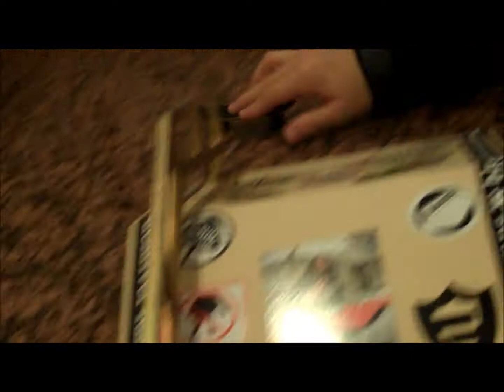Before-Vous Unedited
UNEDITED!! Dubstep
dont hate
this was filmed at like 12 am, in the hotel and thought we should film a bit
song #1: First Of the Year By: Skrillex
Song#2: Scary Monsters Nice Sprites Skrillex